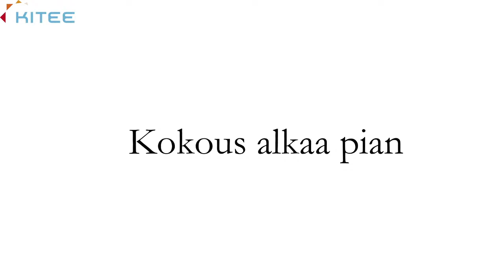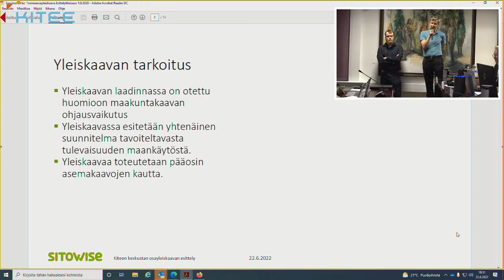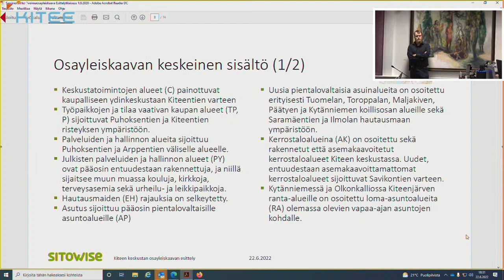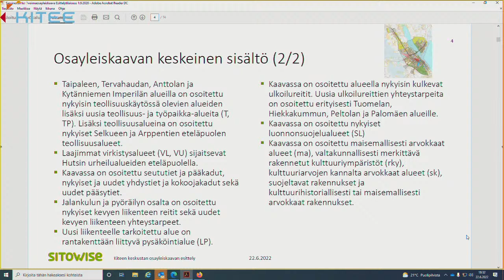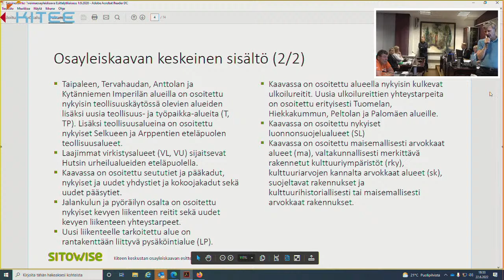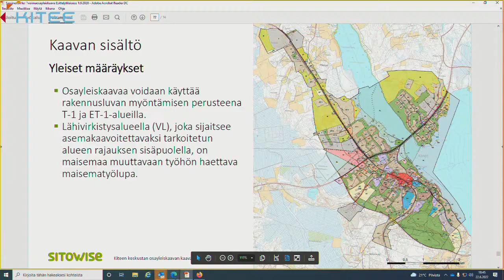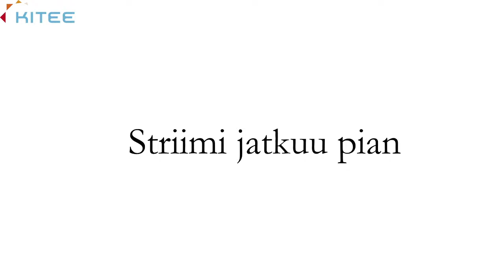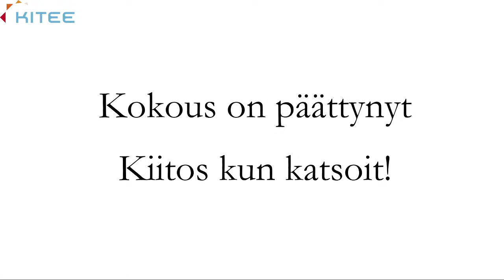Kiteen kaupunginvaltuuston kokous ke 22.6.2022 klo 17